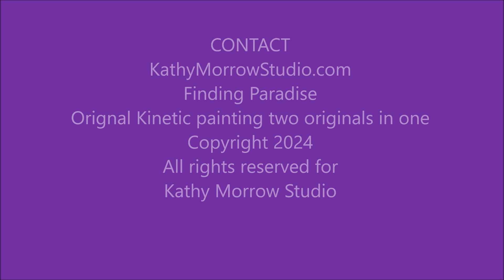Finding Paradise - Kinetic Painting by Kathy Morrow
FINDING PARADISE -  By Kathy Morrow
Original Kinetic Painting on Clay Board. Two paintings in one.
Image 16 x 15  Matted/framed 21 x 20.
The desert "Bird of Paradise" is a beautiful Gold flower that grows in the Southwest.  The Broad Tail Hummers are our most common Hummingbirds and are  attracted to the long bright red Stamens of the Bird of Paradise
The  beaded medallion has a hummingbird in Southwest design and a burst of turquoise on the other side.
As the viewer passes by the art it appears to change.